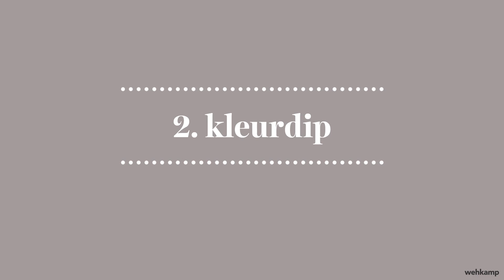Wehkamp | Doe het zelf: versier een lamp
Met deze doe het zelf maak je 3x een eigen lichtpuntje voor in huis. Ga jij voor stickers, spetters of verfdip?